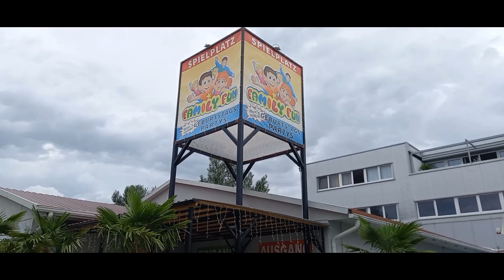Family Fun // Супер место для детей // Вена // Австрия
Приветствую!
Сегодня мы посетили замечательное место. Место для детей и взрослых - Family Fun! Особенно понравилось взрослым). Ведь они тоже дети 🙃🙃🙃.